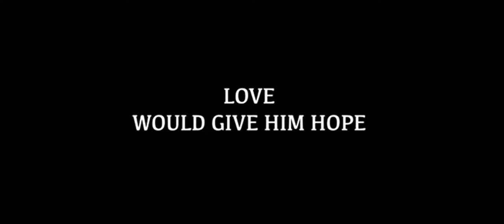Gladiator 2 | Movie | Official Trailer | In Hindi Dubbed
Gladiator 2 is the dubbed Hindi version of a historical action-adventure movie named Nomad: The Warrior. Directed by Sergei Bodrov, Ivan Passer, and Talgat Temenov, it features Kuno Becker, Jay Hernandez, Jason Scott Lee, and Mark Dacascos in the lead roles. While the music of the movie was composed by Carlo Siliotto, the cinematography was handled by Dan Laustsen and Ueli Steiger. Released in 2005, the movie was a success and went on to win many awards as well. Watch Gladiator 2 Hindi Movie for free to enjoy this unique mix of action and adventure that will thrill you.

Director: Sergei Bodrov, Ivan Passer
Actor: Kuno Becker, Jason Scott Lee, Jay Hernandez, Doskhan Zholzhaksynov, Ayanat Ksenbai, Mark Dacascos, Ashir Chokubayev, Zhanas Iskakov, Almaikhan Kenzhebekova, Tungyshpai Zhamankulov, Yerik Zholzhaksynov, Dilnaz Akhmadieva

Language: Hindi
Genre: Action, Adventure, Drama, Dubbed
Year: 2004